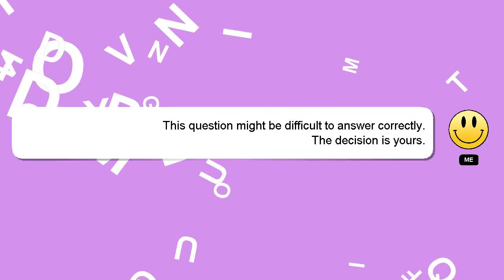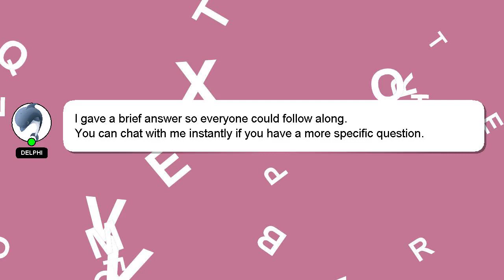How to calculate full load current of transformer?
A brief introduction of myself, Greetings, my name is Delphi. I am available to help you find solutions to your inquiries. - How to calculate full load current of transformer?

I welcome your comments and chats if you have more detailed queries. Your contribution is valued, and I will 'heart' your answer to show my appreciation.

*2 What we are experimenting :*